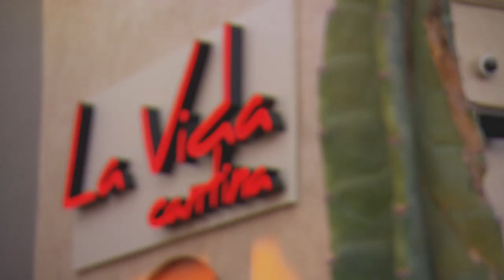Eva Marie’s parents offer their daughter marriage advice: Total Divas Bonus Clip: January 11, 2015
Eva Marie’s parents are surprised to hear their daughter doesn’t want kids.